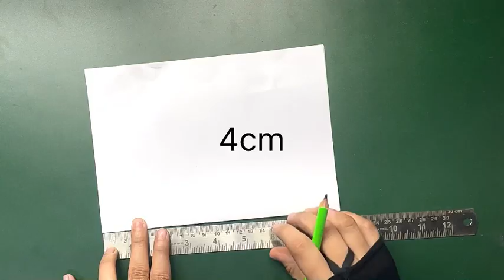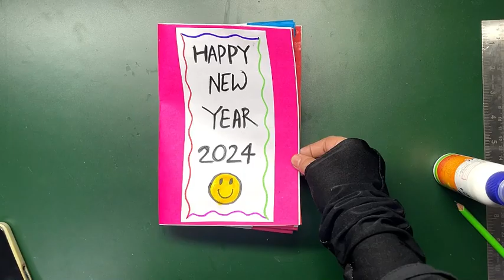DIY - Happy New Year Greetings Card 2024 | Handmade New Year Card | Beautiful Pop up New Year Card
happy new year greetings cards
card making
happy new year
greetings card
2024
handmade card
new year card
anniversary cards
birthday cards
how to make greetings card
new year card
easy card

new year card kaise banaen
new year card banana